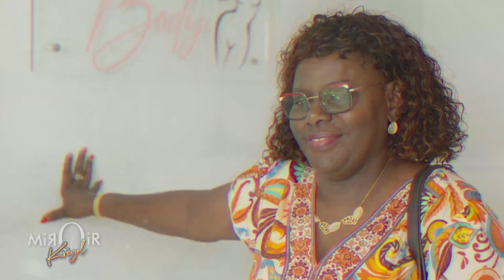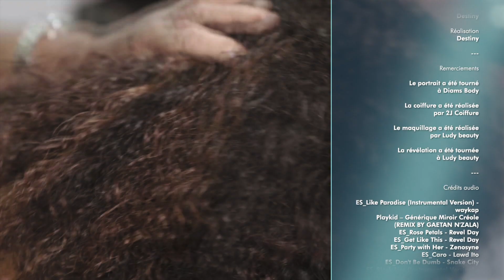MK S7 Emission 11 module 2 - Marie Thérèse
Marie-Thérèse sera accompagnée par Angèle, notre conseillère en image et lui présentera les tenues préférées de sa garde-robe. Après une analyse détaillée, Angèle sera en mesure d’apporter une touche de peps au look de Marie-Thérèse.